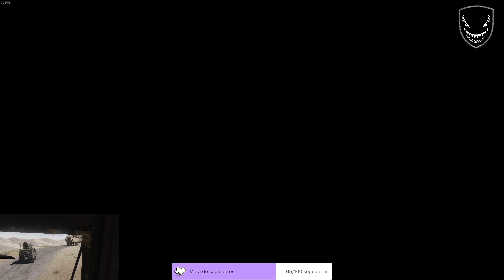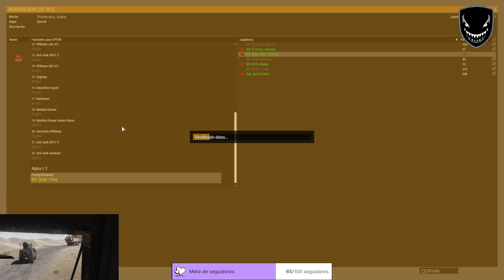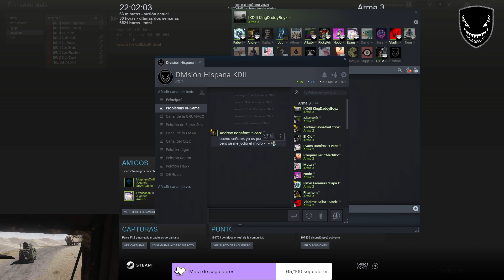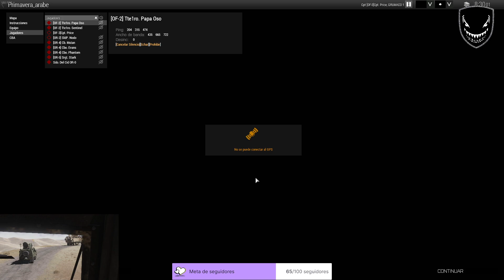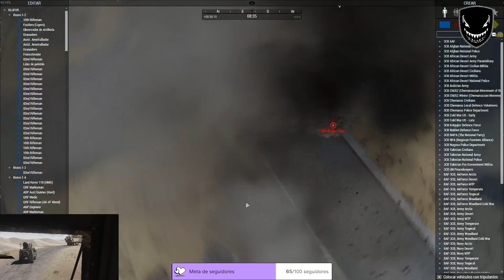[TEST] Milicianos locales | MilSim Español | ArmA 3 | División Hispana KDII